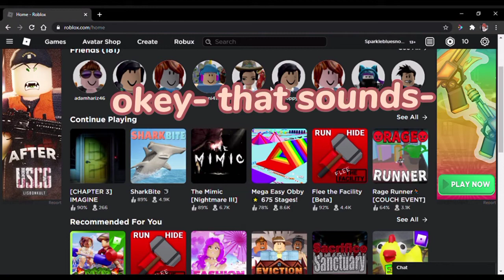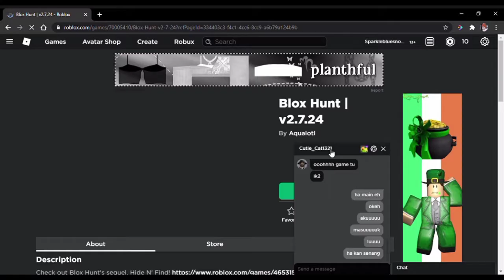ROBLOX MALAYSIA || Blox Hunt || You're a traitor! || [ft. faqihuhhh](eng)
++Hi everyone, this is me suki. Ofcourse, I'm now here done uploading a new video which is a gaming video. I'm still struggling how should I edit but still trying and so, I think this is the only gaming video that I will speak english. So, for the next gaming video I'll be speaking malay but don't worry I'll try to make a subtitle as possible as I can. I really hope you like it, Have a great say everyday and I have nothing else to say. BYEBYE